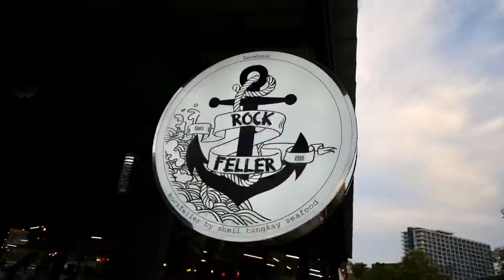กินไรดี พัทยา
⚓️Rockfeller 🚤
✨บรรยากาศดี เครื่องดื่มโดน อาหารเด็ด💥
นั่งทานอาหารพร้อมชมอาทิตย์ตกยามเย็น🌅กับคนรู้ใจ💕 จะมีอะไรฟินกว่านี้อีกมั้ย! 🥰
ติดกับ เชลล์ตังเก นะจ๊ะ
เปิด 11:00-22:00 ศุกร์-อาทิตย์
11:00-21:00 จัน-พฤหัส
มีดนตรีสด พฤหัส-อาทิตย์
ยินดีรับบัตรเครดิตค่ะ

9 เมษายน -9พฤษภาคม 2562
แถมฟรี กีวี่โซดา หรือบลูเบอรี่โซดา
เพียงทานอาหาร และเช็คอิน โชว์โพสนี้ในเพจกินไรดี พัทยา ให้ทางร้านทราบค่ะ (จำกัด1แก้ว ต่อ1บิล)